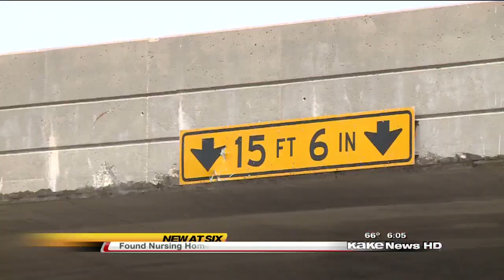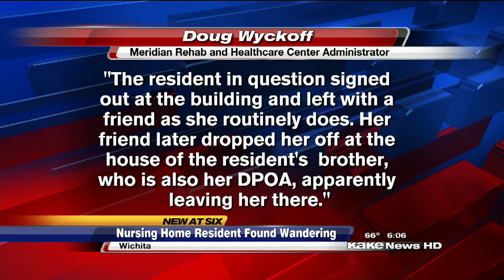Nursing Home Resident Found Wandering